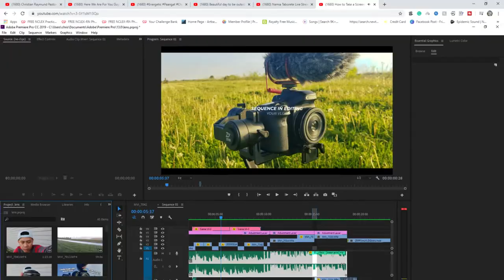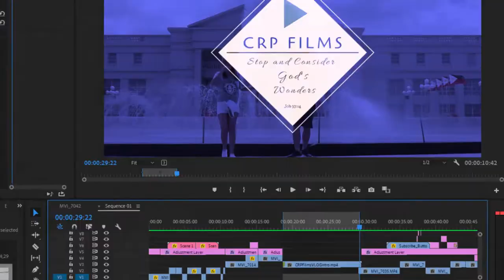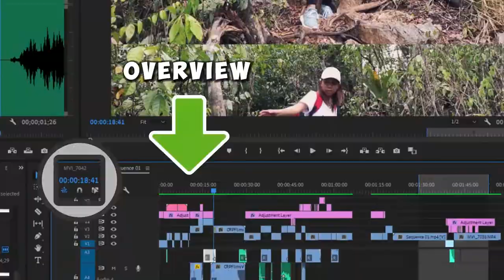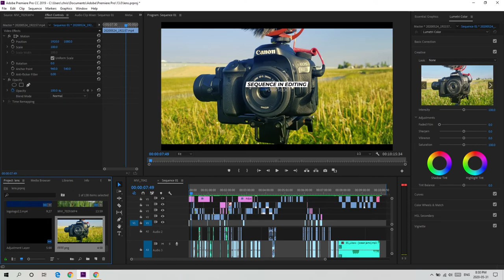HOW TO EDIT YOUR VLOG | Sequence In Editing Your Vlog | Canon EF-S 24mm f/2.8STM Pancake Lens Review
1. Canon EF-S 24mm f / 2.8 STM Lens
2. Canon 80D
3. Rode VideoMic GO Lightweight On-Camera Microphone - VMGO
4. Zhiyun Crane 2 with Servo Follow Focus, 2018 New Package 3-Axis Gimbal Stabilizer for DSLR Camera Zhiyun-tech Crane-2, Black

Song       Lilacs -
Artist      [ocean jams]

1. Unboxing of Canon EFS 24mm f/2.8 STM Lens and Rode Lightweight Microphone 2019 | 80D-Zhiyun Crane 2:
2. Havit 5 Fans Laptop Cooling Pad for 14-17 Inch Laptop Unboxing And Review | Cooling Pad Worth It?

Canon 24mm Lens Specs:
-- Wide-angle lens for Canon APS-C cameras (equivalent to 38mm on a full-frame camera)
-- Focal Length and Maximum Aperture: 24mm 1:2.8, Minimum focusing distance of 0.5-Feet /0.16 m; maximum magnification of x0.27
-- Slimmest and lightest lens of the EF-S series. Optimized lens arrangement and coating helps minimize ghosting and flare
-- Circular aperture (7 blades) delivers beautiful, soft backgrounds
-- Full-time manual focus allows manual focus adjustment while in One Shot AF mode